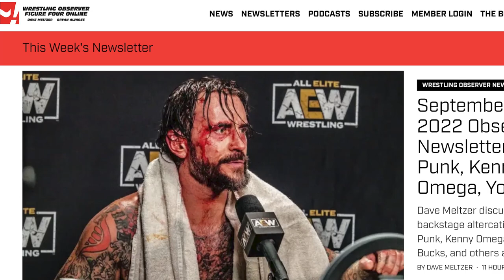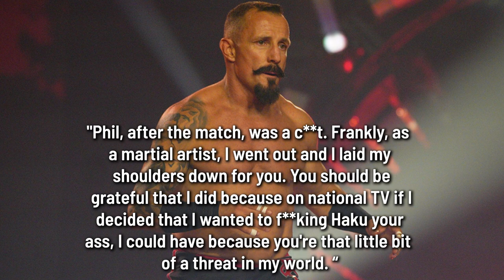Bobby Fish: CM Punk's Martial Arts-Inspired Offense is "Insulting the Audience's Intelligence"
Today's episode of The Latest hosted by @DeniseSalcedo covers two stories. The first is an update regarding the brawl between CM Punk and The Elite, MJF is a 'neutral' witness to the backstage altercation that occurred at AEW All Out. The second story focuses on some of the unfavorable comments that Bobby Fish made about CM Punk in which Bobby Fish believes that CM Punk's martial arts-inspired offense is "insulting the audience's intelligence."